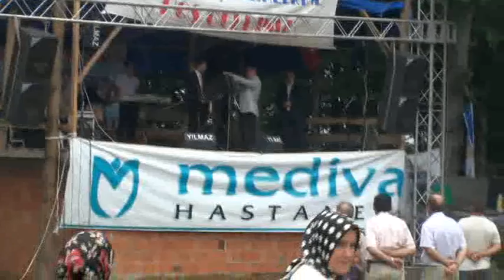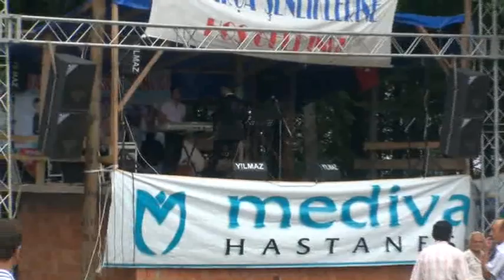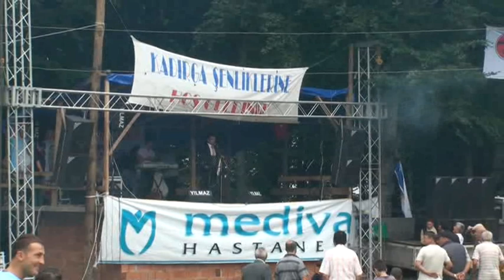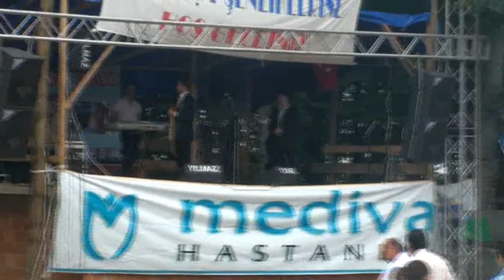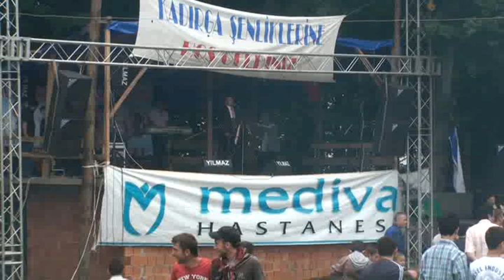Elmaçukuru Köyü Gökçepınar Yaylası Yasin Kılıç 2010